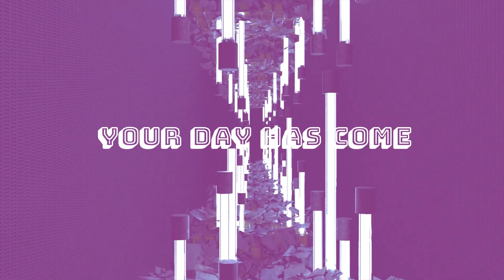IPHIS- The Magic (Official Music Video)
This year i want that everybody remembers there's always hope even in the darkest sky. I went through so much that if i had not kept my dream alive in my head, i would already have died today. But I believe everyone has a destiny and a protecting star shining above them, so go ahead and find it. Miracles don't always happen to others, it can happens to you to, you just have to believe in it!
Happy New years guys, here are the lyrics:

Intro:
Open your heart to the magic

Verse 1:
You walk alone and you feel lost
You let the wind take all your hopes,
Burry em under the Eiffel tower
Now that your illusions are gone
Your life dismanteled stone by stone,
You have to rebuilt your power

Prechorus:
Look at the colours of the sky
Don't close your eyes
And the magic will arrive
bis

Chorus:
Your day has come
Your star is shining above

Verse 2:
The clouds passed the sky is clear
And all your fears just disappeared,
You'll fight until the last victory
You hadn't see her but she's here
This little star is always near,
She represents your destiny

Préchorus/Chorus

Outro:
The darkest houres are just before dawn
Inhale dreams
Exhale fear
Inhale Hope
Hold it ...